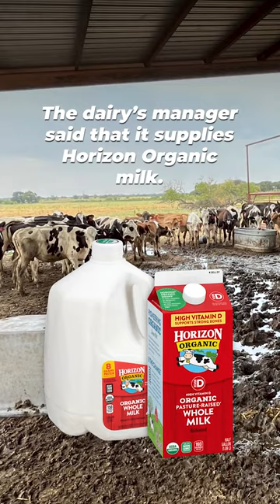Insider Video of Horizon Organic Milk Supplier Reveals Cow Floating in Fecal Soup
A whistleblower provided PETA with a haunting video and some photographs that, according to the whistleblower, were captured at Lone Star Organic Dairy outside Wills Point, Texas, and show a cow floating in a 14-foot-deep pit of feces and urine, filthy water troughs, and dead cows and calves strewn across the ground in the farm’s “cemetery.” This farm claims to supply milk to Horizon Organic, the largest supplier of organic milk in North America.